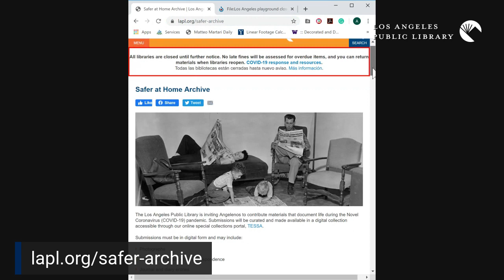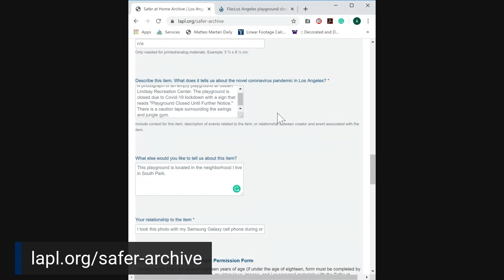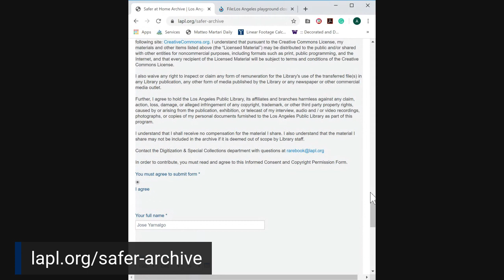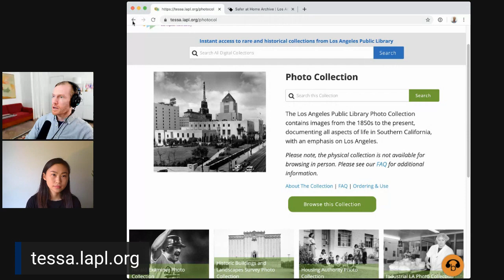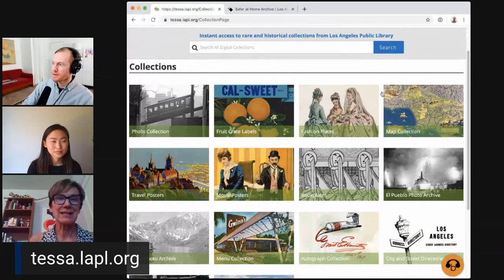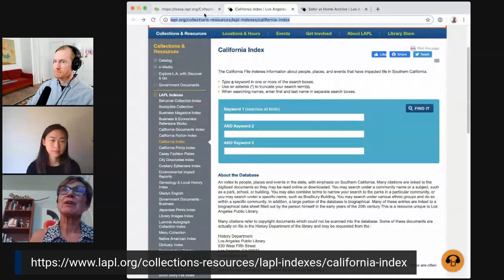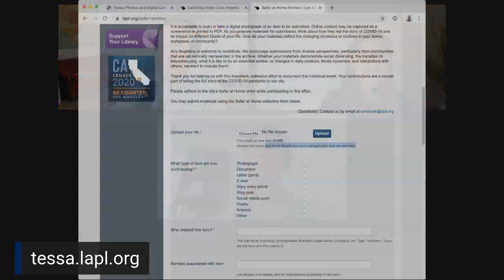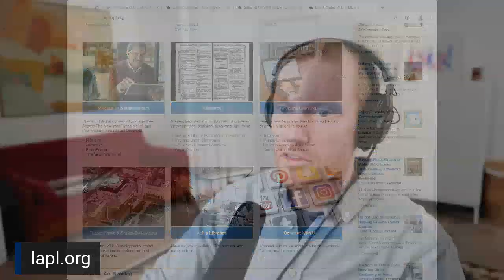Ask a Librarian Live - Introducing the Safer at Home Archive Project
Our guests are librarians Kelly Wallace (History) and Sung Kim (Digitization and Special Collections). They'll introduce the Safer at Home Archive Project, a new library initiative to document life during the Novel Coronavirus pandemic. We'll talk about the project, show how to submit materials.